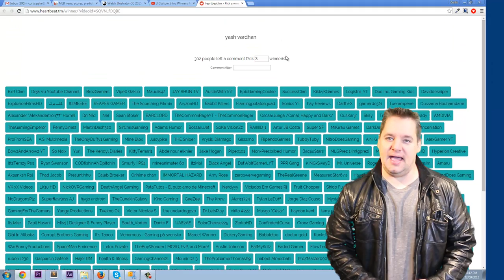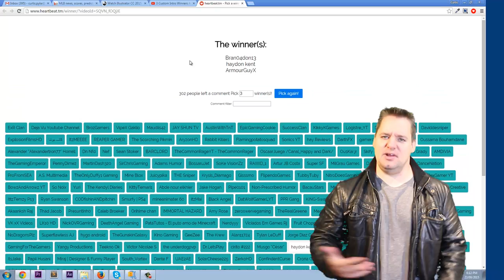Custom Intro Giveaway Winners Announced! + 3 MORE to Giveaway + Another Free Intro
Winners Names:
1)  Bran04Don13
2)  Haydon Kent
3)  Armour GuyX

▼ Links

▼ Heartbeat

▼ Freedom!

▼ Music